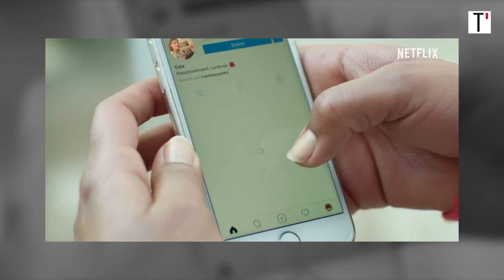Thomas Lilti : l'interview "Serial Lover"